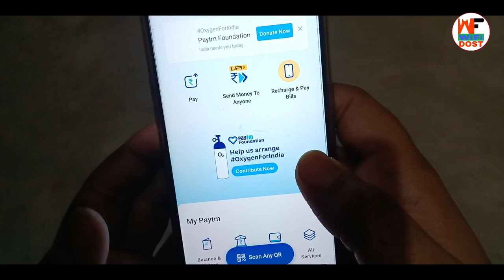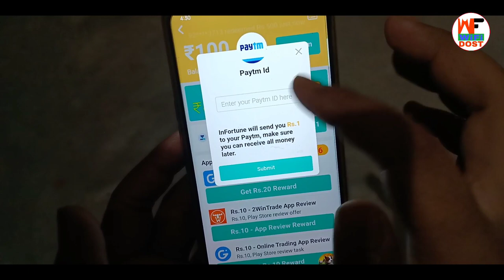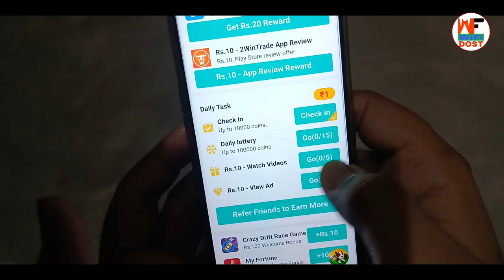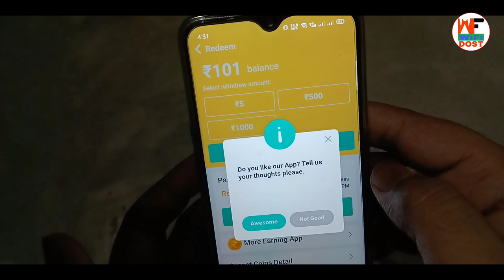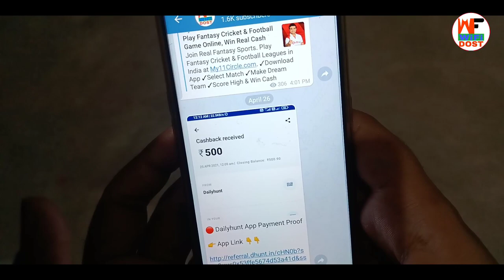Rs.1 Cashback Instant payment | paytm cash earning apps | best earning app | wifi dost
By,
NAVIN KUMAR

Rs.1 Cashback Instant payment | paytm cash earning apps | best earning app

aap sabhi ko is video mein instant 1 rupaye ka Paytm cash kamane ka mauka milega aap log is video ko last Tak watch Karen aap sabhi ko 1 rupaye instant milega sath hi aapko per refer 50 milega iske liye video ko last Tak jarur dekhen...

                         🙏 Content Cover 🙏

1. paytm se paise kaise kamaye
2. online paise kaise kamaye
3. paise kaise kamaye
4. earn money online
5. new earning app

🔴 My Use 🔴

⚫ Wifi Dost